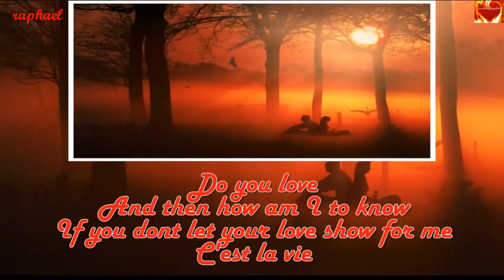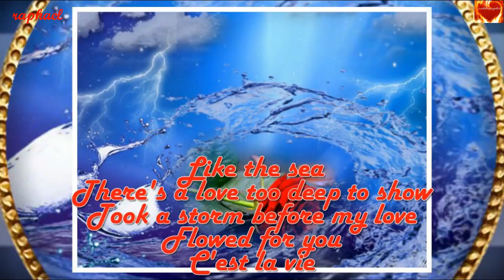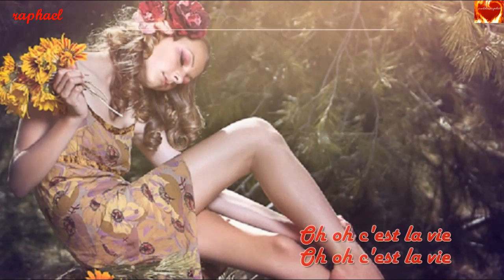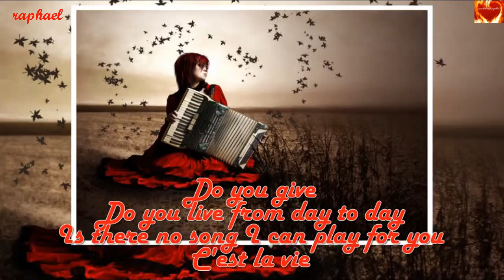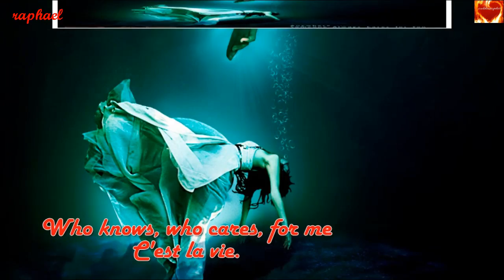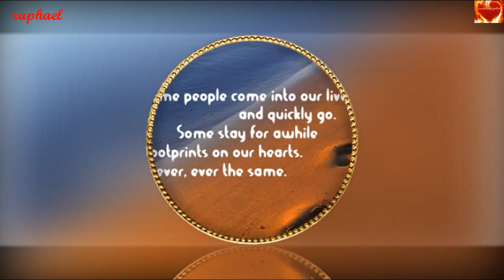C'EST LA VIE (With Lyrics) - Chyi Yu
"Do you love ...
And then how am I to know
If you don't let your love show for me,

by Chyi Yu
from the album of the same title
(7th English album, 1999)
copyrighted by:
The Harry Fox Agency, Inc. (HFA)
Tono_CS,Sacem,Teosto_CS,Prs CS,Umpi